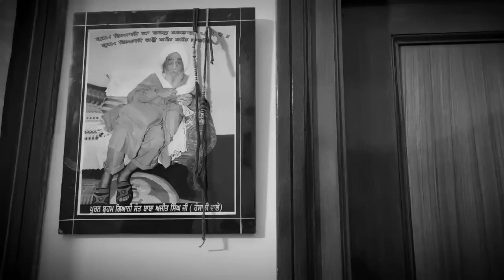Beautiful Punjabi Suits Collection 🔥New Design in Our Boutique